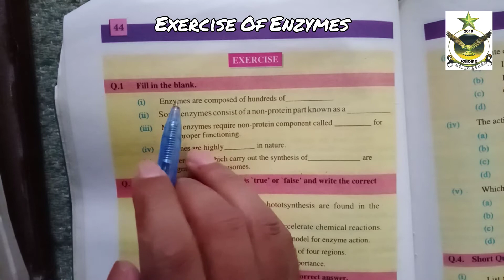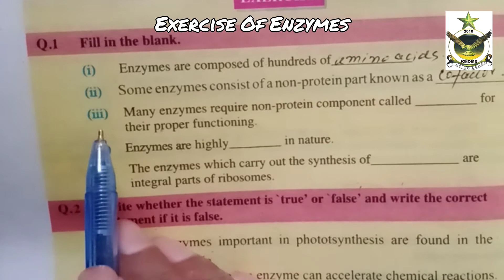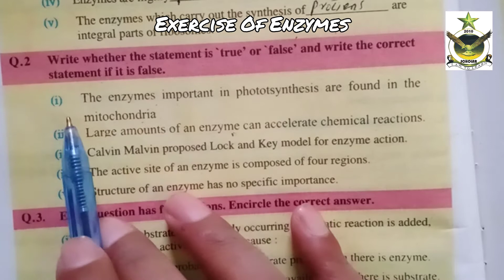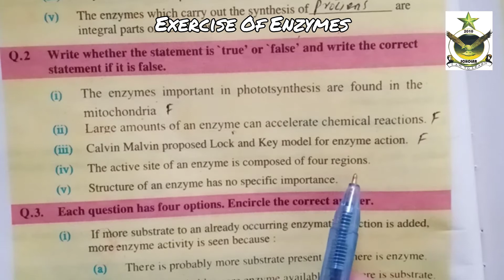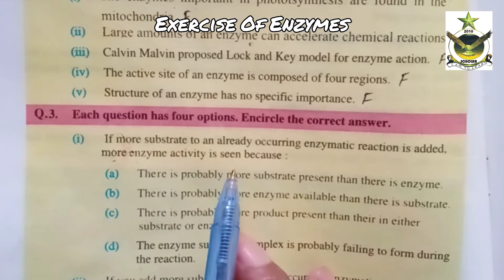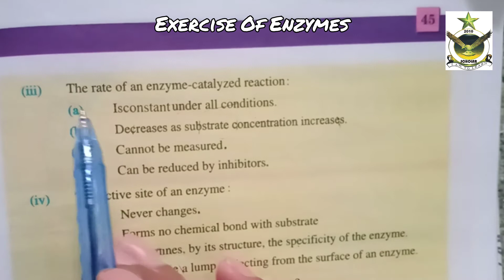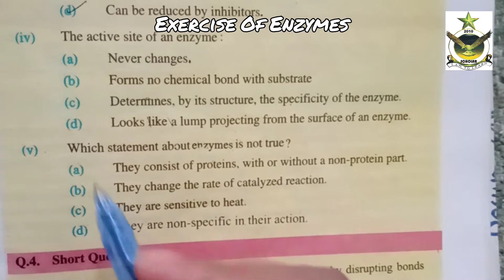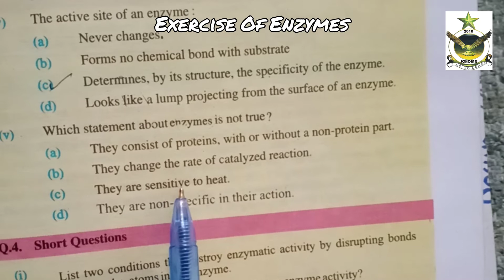Exercise of Enzymes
Lectures of Biology For FSC Part 1
By Sir Muhammad Imran Bhatti Sb